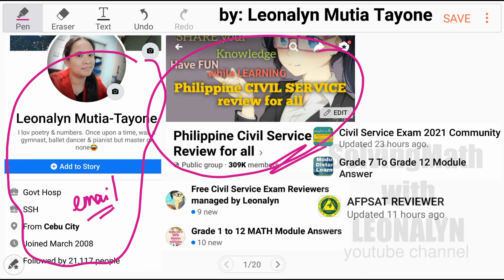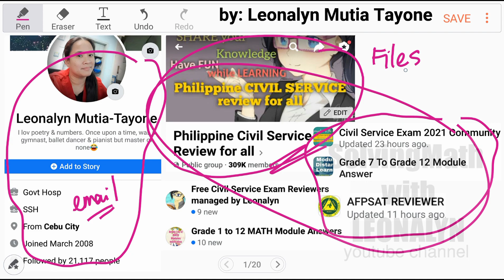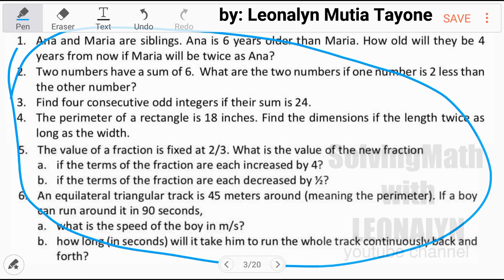Performance Task: Solve the following Exponential Functions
1.) 3^(x+1) = 3⁵
2.) 2^x = 128
3.) 9^x = 27
4.) 3^(3x) = 3(2x+4)
5.) 5^x = 125

Free Civil Service Reviewers managed by Leonalyn

Philippine Civil Service Review for all

Editing Apps: VivaVideo
SamsungNote5: Snote
Back-up: SamsungNote9